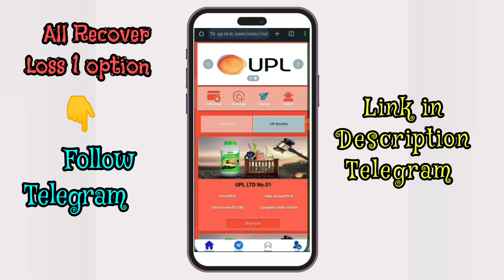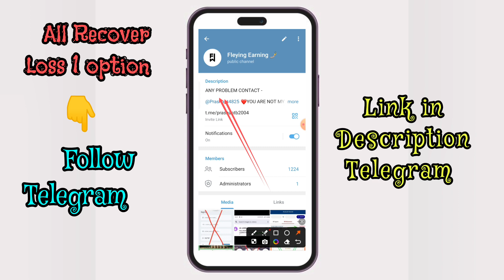upl app se paise 😱kaise nikale // sabka withdrawal milega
New Earning app | Earning app | Free Earning app | long time earning app | without investment earning app | Earning Gyan | earning Gyan | earning omega power channel

New_____________Earning____________apps

upl Earning apps ll Earning apps ll new upl earning apps best new earning apps ll order upl app ll work online upl  apps new earning  app today |

– – – SUBSCRIBE_LIKE_SHARE_COMMENTS .

earning website
earning app
Earning 🤑
2021 New Free Paytm Cash App, New Paytm Cash App, Free Paytm Cash App, Today Paytm Cash App, Free Paytm Cash Without any Investment, How to Make Money, New Self Earning Apps, Best

investment in your Risk